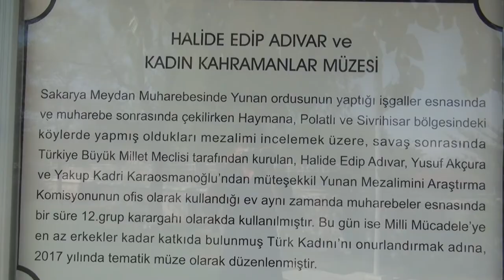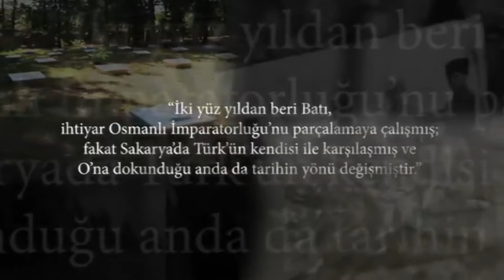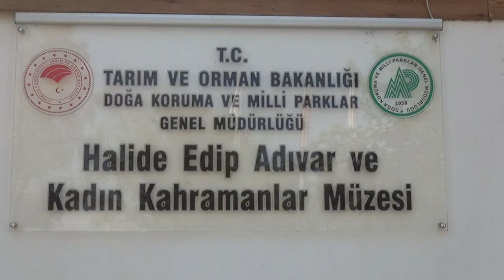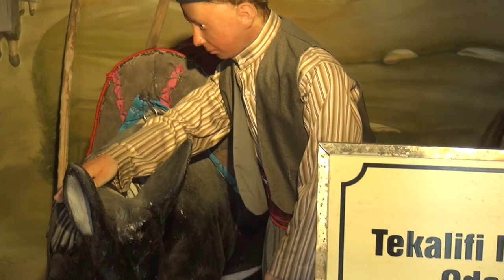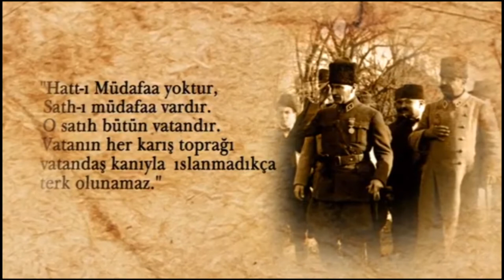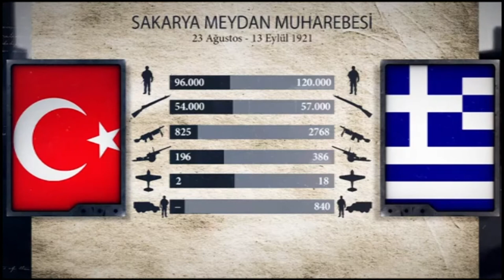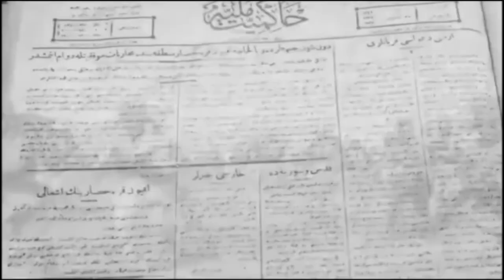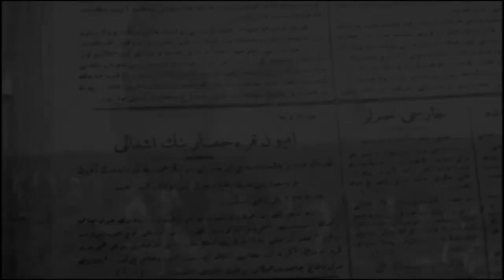Sakarya Meydan Muharebesi Halide Edip Adıvar ve Kadın Kahramanlar Müzesi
Sakarya Meydan Muharebesi’nin 99. yıl dönümü dolayısıyla, POLATLI/Sakarya Köyü’nde Doğa Koruma Milli Parklar Genel Müdürlüğü tarafından yapılan ve kurtuluş savaşında kadınlarımızın kahramanlığının anlatıldığı ayrıca Halide Edip Adıvar tarafından yunan mezaliminin araştırılıp, rapor haline getirildiği Halide Edip Adıvar ve Kadın Kahramanlar Müzesini gezerek belgesel programı çekerek sizlere sunduk. Biz gazeteciler olarak ziyaret edip olarak ulusal ve bölgeseli tv kanallarına gönderdik.